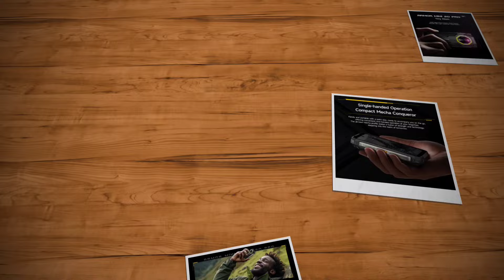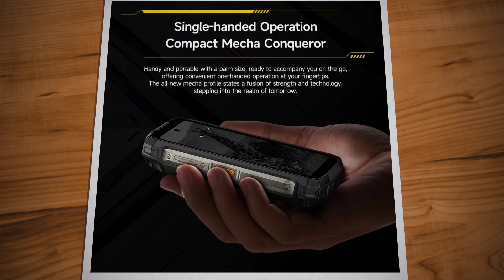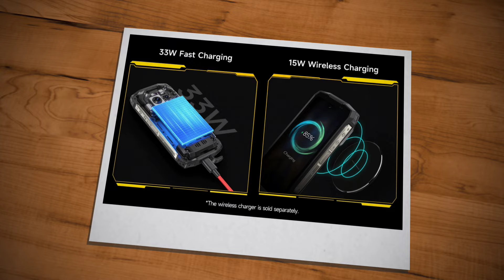Ulefone Armor Mini 20t Pro 5g Launched | Spec Review Features Specification Price Camera Malayalam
ulefone armor mini 20t pro has been launched. ulefone armor mini 20t pro 5g comes with 4.7" hd+ lcd display, punch hole display, 90 hz refresh rate, mediatek dimensity 6300 processor, 5g support, 5g support, 50 mp rear camera, 32 mp selfie camera and 6200 mah battery with 33 w fast charging support, 15 w wireless charging support. lets check about ulefone armor mini 20t pro 5g spec review features specification price camera gaming launch date in india in malayalam

my gadgets